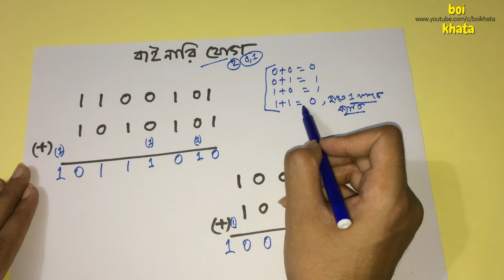বাইনারি, যোগ,বিয়োগ, গুন,ভাগ, করার নিয়ম | HSC ICT Chapter 3 | বাইনারি সংখ্যার যোগ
binary,subtraction,multiply,divide,in bangla.
বাইনারি, যোগ,বিয়োগ, গুন,ভাগ, করার নিয়ম,,binary,subtraction,multiply,divide,

বাইনারি যোগ | বাইনারি সংখ্যার যোগ | বাইনারি বিয়োগ, গুন ,ভাগ | Binary Addition | Boi Khata
Instructor: Niloy Mizan (Dept of Textile Engineering , AUST)
ICT Number System and Conversion